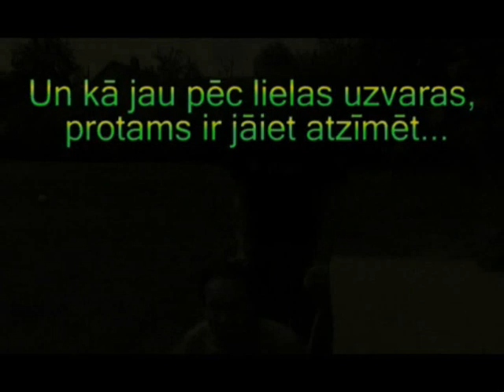World Cup Final 2007 in Liepaja, Latvia [Roland Pictures]